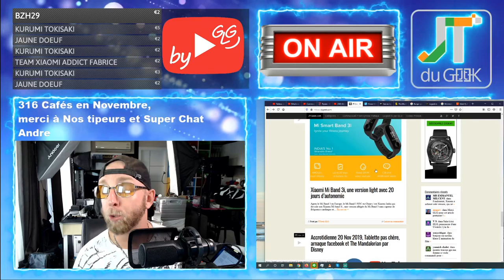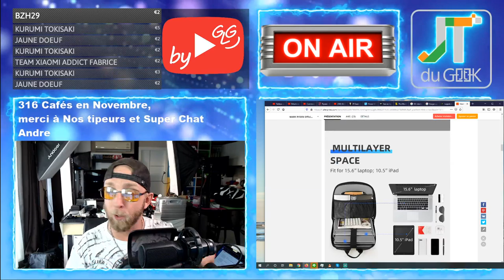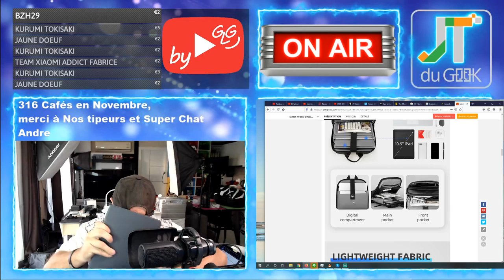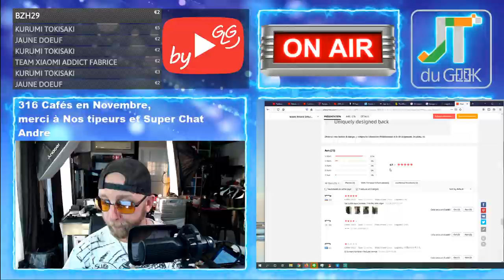Accrotidienne 27 Nov 2019, la dernière accro et papa qui quitte Pattaya, rien ne va plus fin 2019.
GLG part en Live dans l’Accrotidienne avec un résumé Blabla Tech et TV du 27 Novembre 2019
2 RDV par semaine !
Mercredi 17H: En première avec les feux du Marabout, des news tech et TV de la semaine.
Dimanche 16h: Super FAQ Live Libre antenne

Mon nouveau sac à dos

Un petit Merci pour ta dose d’accro avec 1 like et 3 pubs

00:01: Les Bonchours et la mise en route
05:00: Les feux du Marabout
10:00: Les News tech de la semaine
20:00: Les Films et serie Tv de la semaine / Les produits coup de coeur / LegeekTv
24:00: Mode arrêt de jeu Libre antenne , lecture du chat, réponse à vos questions .(Priorité absolue aux Super Chat)